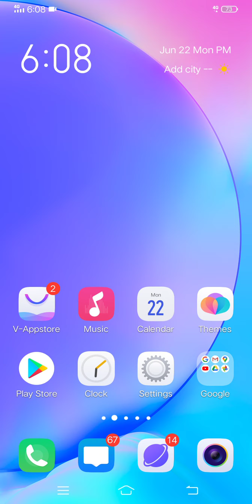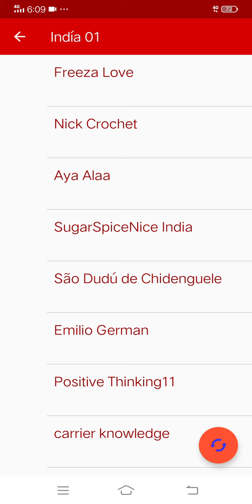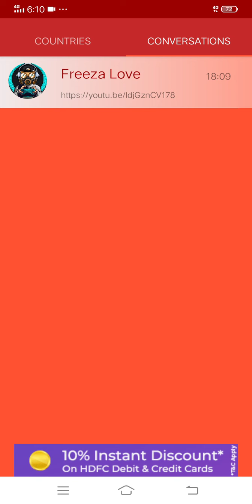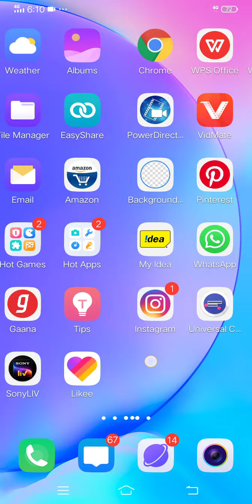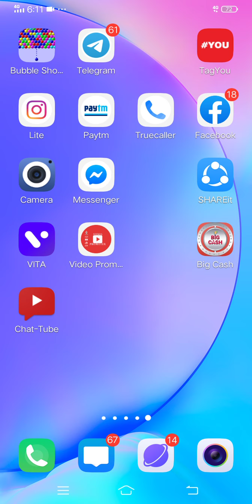How to complete 1000 Subscribers 2020 subscribers kaise pure kare/ sub4 sab सब्सक्राइब कैसे बढ़ाएं